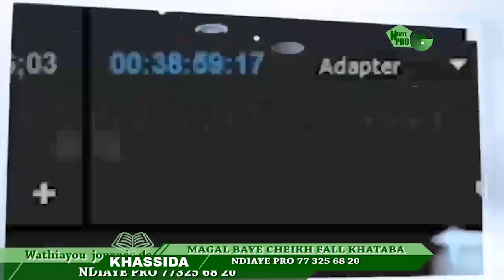MAGAL BAYE CHEIKH FALL KHATABA 2021 TOUBA DAROU KHOUDOSS